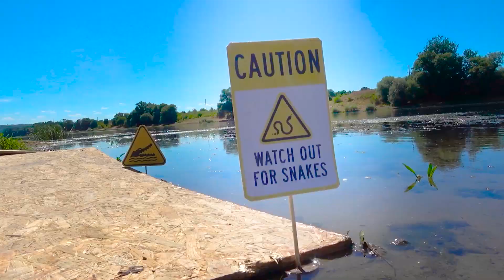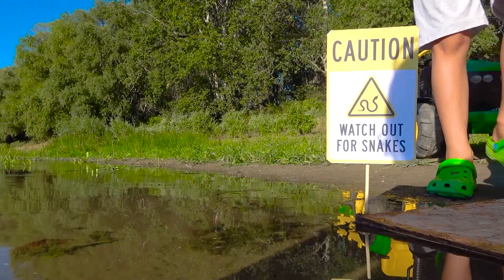Darius rides on tractor and learns Road Bridge Signs and car crashing Kids stories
Stay safe in traffic, stay safe in life.